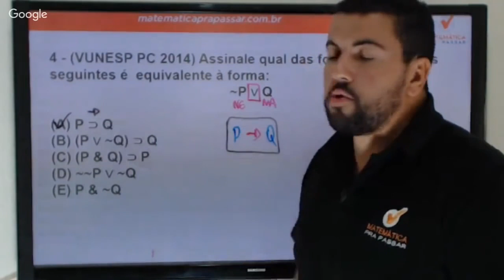Raciocínio Lógico para PC SP |Dica 92| Nunca mais erre Equivalência lógica do "Se Então"